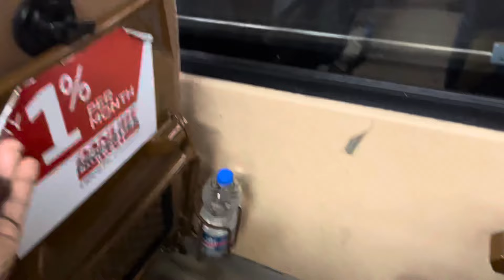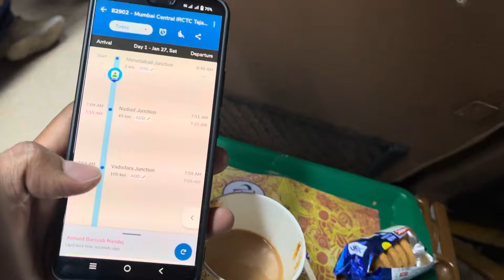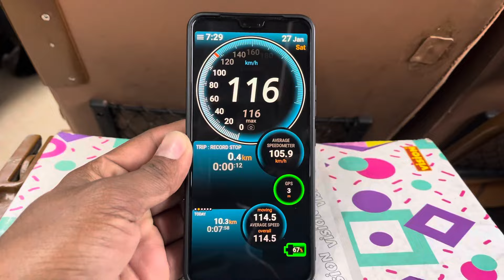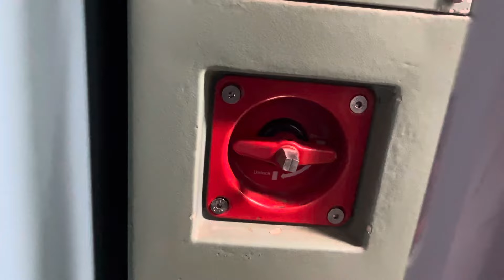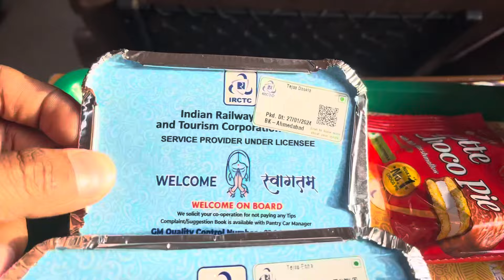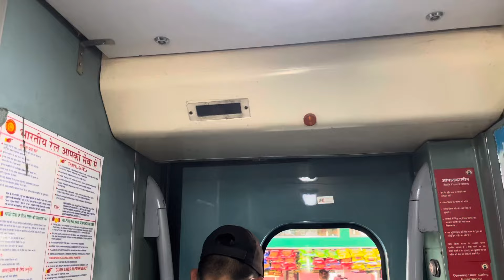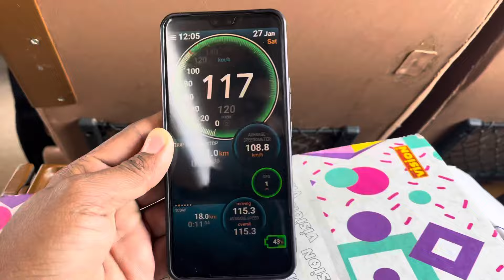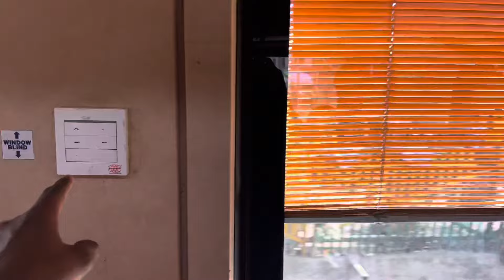MOST LUXURIOUS TEJAS EXPRESS AC CHAIR CAR AHMEDABAD TO MUMBAI JOURNEY 😍😍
MOST LUXURIOUS TEJAS EXPRESS A C CHAIR CAR AHMEDABAD TO MUMBAI JOURNEY 😍😍

ROUTE:- અમદાવાદ,નડિયાદ,વડોદરા,ભરૂચ,સુરત,વાપી,બોરીવલી,મુંબઈ સેન્ટ્રલ

AC CHAIR CAR PRICE :- 920 RS
EXECUTIVE CHAIR CAR PRICE :- 1965 RS